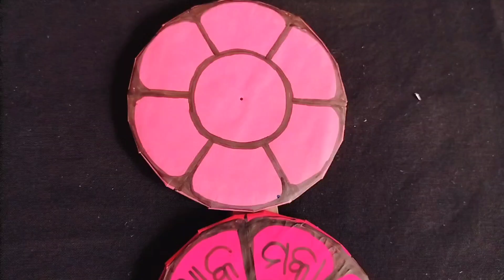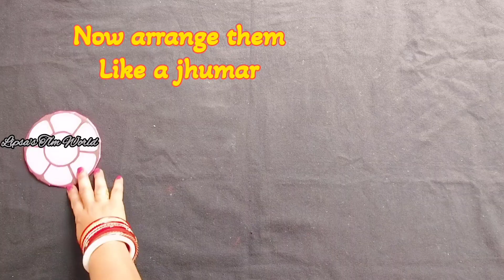ମାତ୍ରା ଶିକ୍ଷଣ/How to make Fln Tlm for Balbatika/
ମାତ୍ରା ଝୁମର୍/Unique & Innovative tlm for Literacy

NIPUN BHARAT TLM/Best Fln Tlm for Primary School/Tlm for Literacy tlm NIPUN ODISHA TLM Fln Tlm

Hello friends.
In This video we show you how to make amazing literacy tlm for primary school students. Students will remain engaged and enjoy the class by this tlm.They will learn to make words by adding letters and seeing pictures.This is also very useful for Balbatika.

matra jhumar
Tlm for Literacy
literacy tlm
tlm for primary school
tlm workshop
tlm making ideas
how to make tlm
how to make innovative tlm for students
Magic Wordboard
How to make magic Wordboard tlm
Tlm for Balbatika
Literacy tlm for Balbatika
Balbatika
Useful Tlm for Balbatika students
Tlm for Literacy
magic words
How to make literacy tlm
How to make tlm for Literacy
Literacy tlm
Tlm for Literacy
Fln Tlm
Tlm
Tlm based education
Literacy tlm
Literacy tlm for primary school
Literacy tlm for kids
Easy literacy tlm
How to make literacy tlm for primary school
How to make easy literacy tlm
How to make multiplication table
Multiplication table
Multiplication table making ideas
Math tlm
classroom management
 classroom strategies
 classroom tips
curriculum design
 curriculum development
 development academy
 effective teaching
 engagement strategies
engagement techniques
instructional designer
 instructional planning
 lesson design
lesson development
 lesson plan
 lesson planning
lesson planning tips
 pedagogical strategies
 teacher
teaching
 teaching methods
 teaching planning
teaching strategies
teaching techniques

ଶବ୍ଦ ପେଡ଼ି
ମାତ୍ରା ସପୁରୀ
ଦିଆସିଲିଖୋଳ ଭାଷା
Handmade TLM
Math TLM